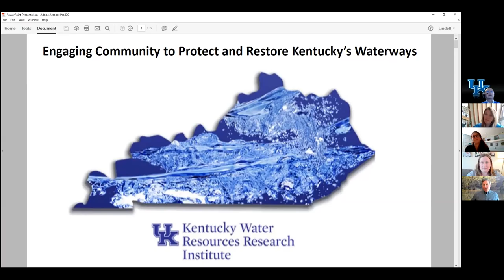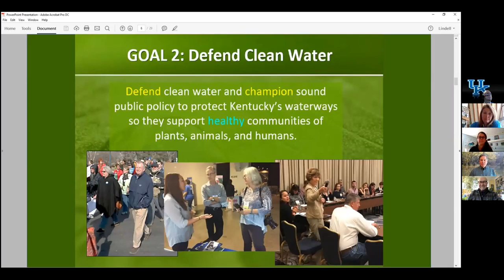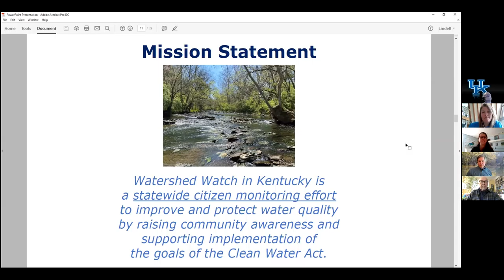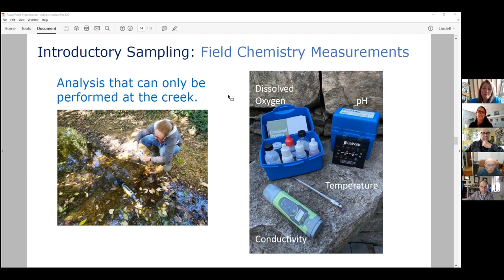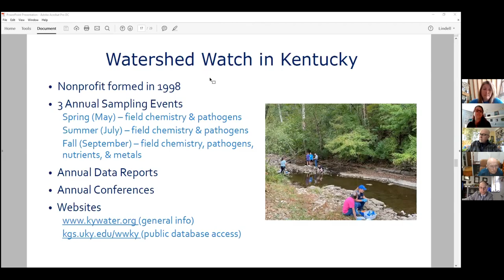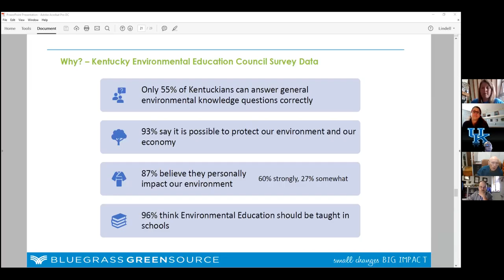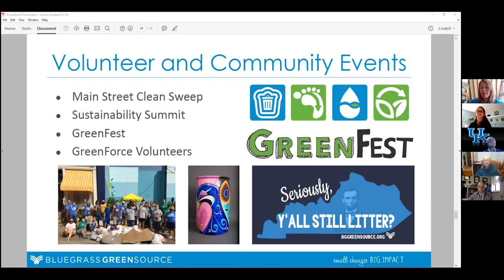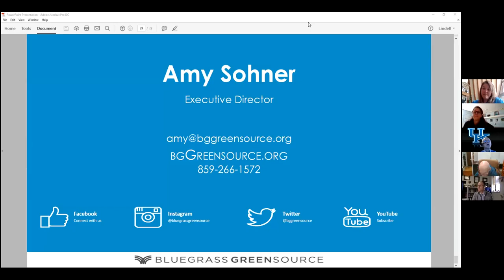Engaging Community to Protect and Restore Kentucky's Waterways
Video recording of the breakout session, Engaging Community to Protect and Restore Kentucky's Waterways, at the 2021 John P. Wyatt, M.D. Environment & Health Symposium held virtually on April 22, 2021. The session was moderated by Dr. Lindell Ormsbee, Director of the Kentucky Water Resources Research Institute. Presenters included Malissa McAlister, Kentucky River Basin Coordinator, Amy Sohner, Executive Director of Bluegrass Greensource, and Ward Wilson, Executive Director of Kentucky Waterways Alliance.